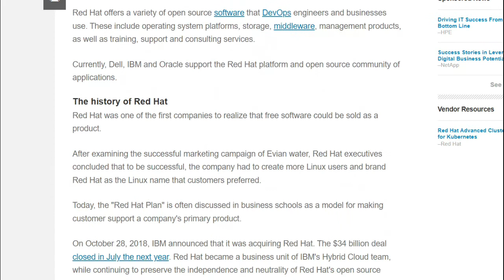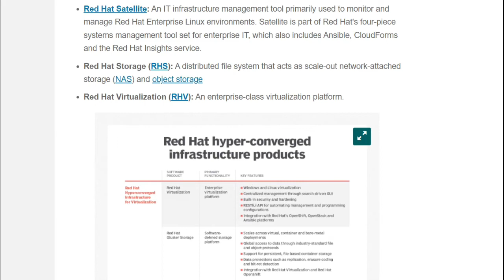What is Red Hat Enterprise Linux | RedHat Software | Red Hat Certified Enterprise Linus Software